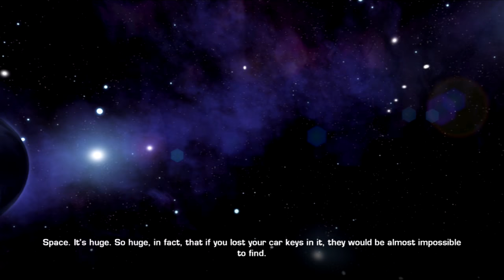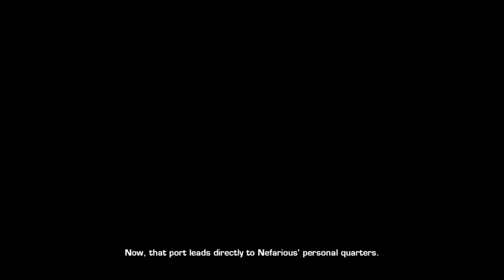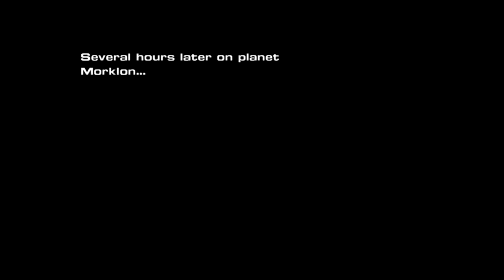Ratchet & Clank: A Crack In Time | Full RYNO Playthrough | PS3 HD 60FPS | No Commentary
Hey everyone, this is my full game playthrough for Ratchet & Clank: A Crank In Time, running on the PS3 with no added commentary.